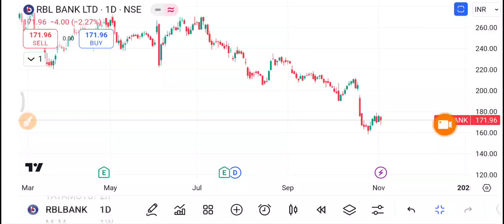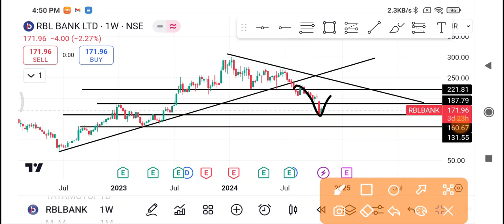Rbl bank Share Latest News | Rbl bank Share news today | Rbl bank Share price| Rbl bank Share Target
1-) RBL BANK Share
2-) RBL BANK share news today
3-) RBL BANK share latest news
4-) RBL BANK share price
5-) RBL BANK share analysis
6-) RBL BANK share price today